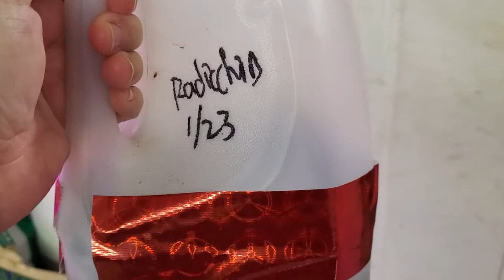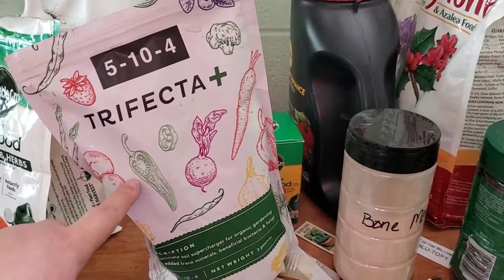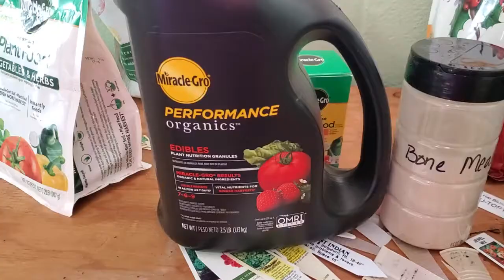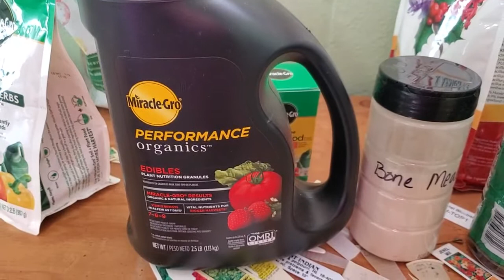Winter Sowing 2: Know-How, Steps and Tips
I'm learning a lot. Sharing it here. Come grow with me!